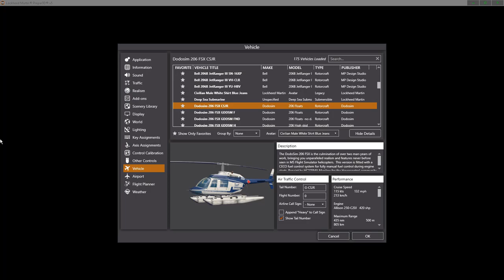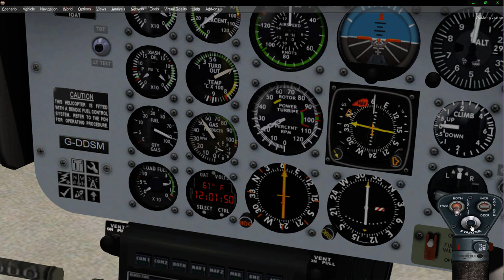Bell 206 Dodosim || Prepar3Dv5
- Startup
- Takeoff
- Hovering
- Turn on Point
- Approach and Landing
- Climb stress and nose down
- Autorotation